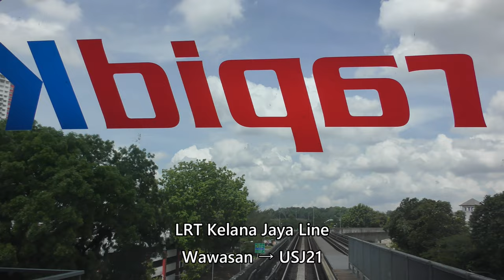RapidKL LRT Kelana Jaya Line Wawasan → USJ21